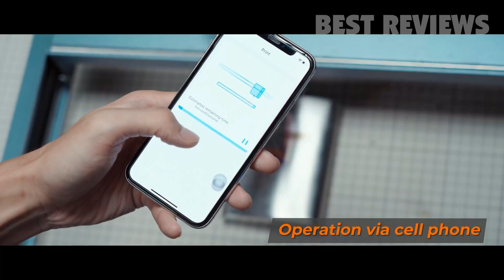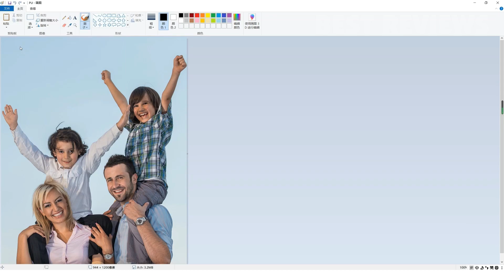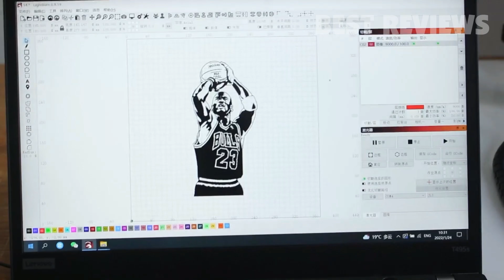5 Best Laser Cutter Engraving Machines in 2024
You can purchase these items by clicking these links
5 ► Makeblock xTool D1 Laser Engraver with Rotary
Amazon US

4 ► Premium Laser Engraver by STATELY BLUE
Amazon US

3 ► ORTUR Laser Master, Mini Portable Laser Engraver
Amazon US

2 ► ANYCUBIC Mega Pro 3D Printer & Laser Engraving
Amazon US
RNsdOEC3sa5qN2

1 ► Laser Engraver WAINLUX JL3 Pro
Amazon US